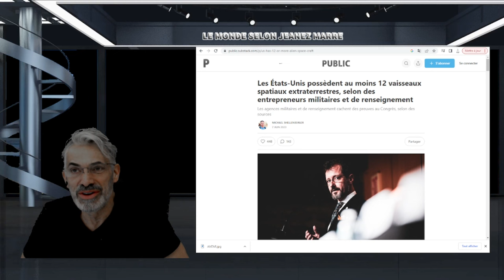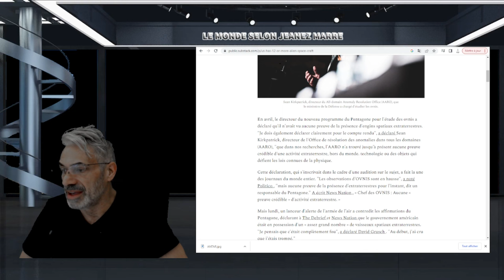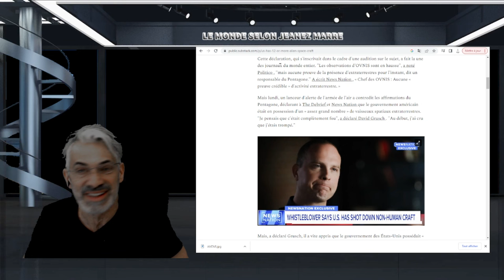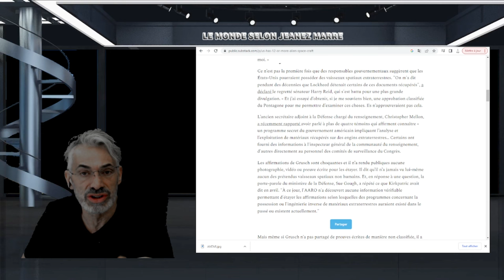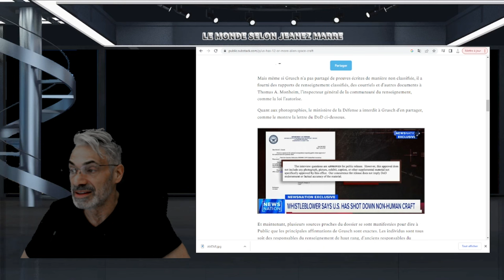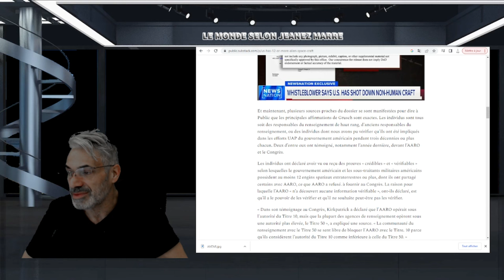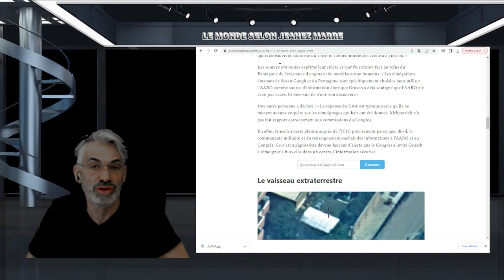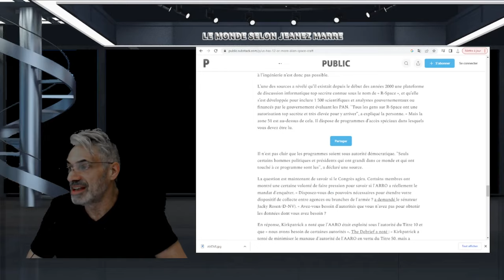selon des entrepreneurs militaires ;LES US ONT au moins 12 vaisseaux spatiaux extraterrestres ?